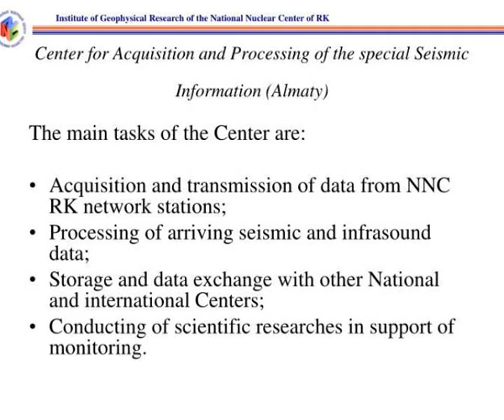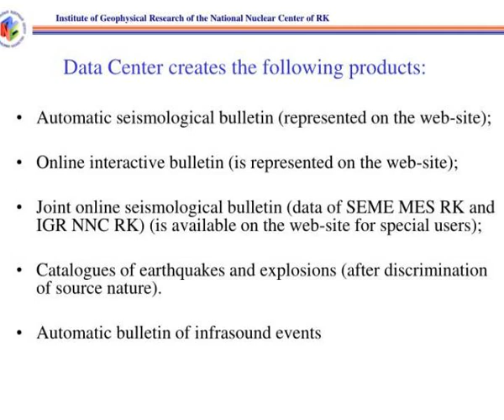kazakhstan national monitoring system of nuclear explosions and earthquakes